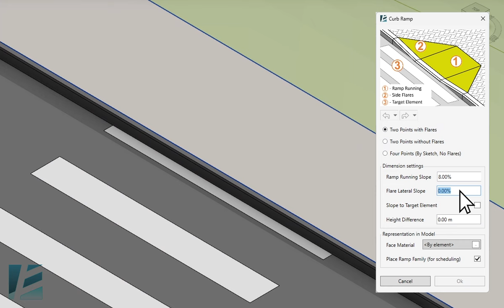Environment 12.0 Curb Ramp Tool (Coming Soon)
Introducing the Environment 12.0 Curb Ramp Tool: Streamlined Accessibility Design in Revit!
Design professionals, rejoice! Environment 12.0's new Curb Ramp tool is here to revolutionize your accessibility workflow. Say goodbye to time-consuming manual modeling and hello to effortless ramp creation.

This innovative tool allows you to:

- Effortlessly connect slabs with compliant curb ramps using pre-defined parameters. Ensure accessibility standards are met with ease.
- The tool not only creates the ramp geometry but also generates a family object for seamless integration into project schedules and presentations.

Join our upcoming webinar on January 25th to see the Curb Ramp tool in action and learn how it can transform your BIM workflow.